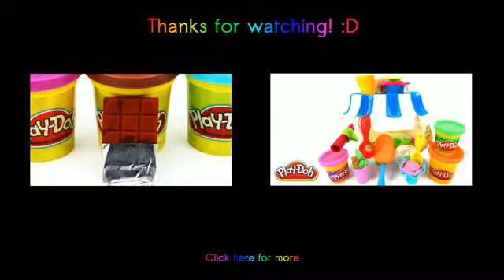Play Doh Rainbow Gummy Bears YouTube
Rainbow Ice Cream Bar Play Doh

How To Make CHocolate Ice Icream.

This is Play-Doh Scoops 'n Treats playset by Hasbro. Contents: waffle maker, waffle roller, ice cream scoop, popsicles mold, 2 ice cream dishes, 2 ice cream cones and 8, 2 cans of Play Doh. Fun to play but NOT to eat. Contain wheat. Have you ever thought on how-to make ice cream cones, popsicles, waffles and sundaes?? Or any other dessert?? Here's your chance to become a chef with this awesome play dough and make delicious treats n desserts. THX 4 watching DisneycollectorBR.